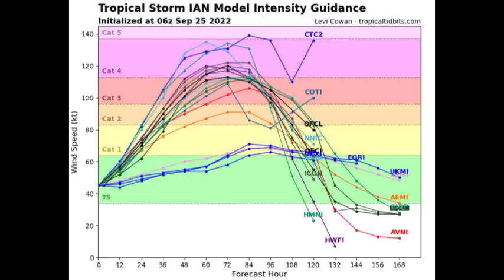Flooding rains still a possibility for Jamaica, Tropical Storm IAN expected to become a cat. 4